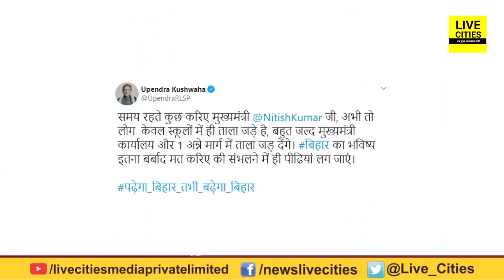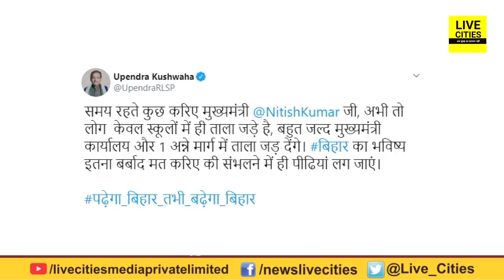Vaishali में Teacher की देखिए दबंगई, टाइम से School नहीं आतीं, पूछने पर ऐसे दिखाती हैं धौंस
Vaishali में Teacher की देखिए दबंगई, टाइम से School नहीं आतीं, पूछने पर ऐसे दिखाती हैं धौंस | LiveCities